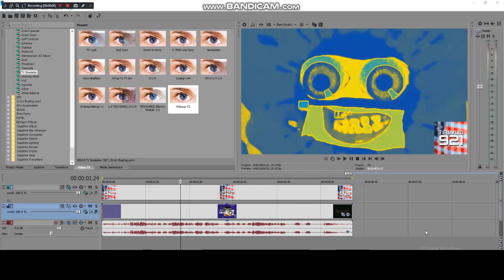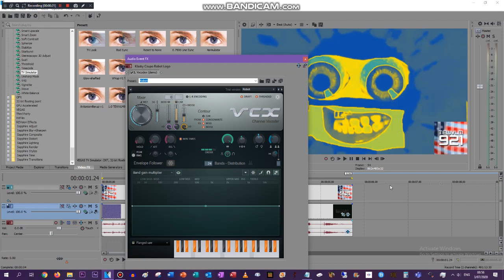How to make Videoup v2.TEWVLM921